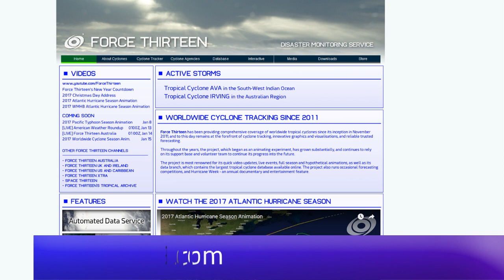[Mauritius] Cyclone Berguitta Update - 6am MUT Jan 14, 2018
Cyclone Berguitta is delivering tropical storm force winds to Rodrigues this morning, and is still intensifying and broadening and could reach hurricane status later today. Some models predict that the storm will affect St Brandon, Mauritius, and/or Réunion over the next few days as a major cyclone.